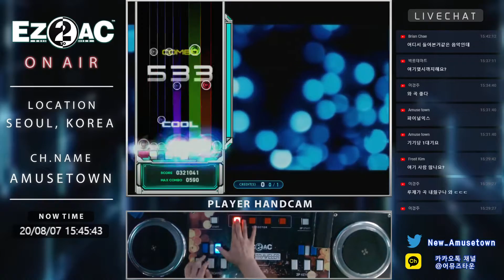[EZ2AC FINAL EX] 7Kstandard : Unforgettable (SHD 13)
2:35 언포가타블...